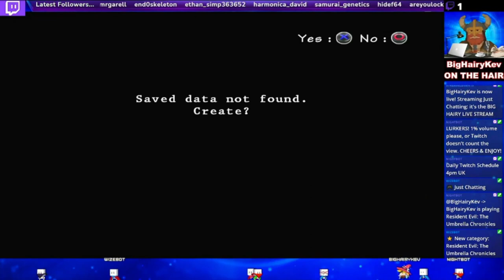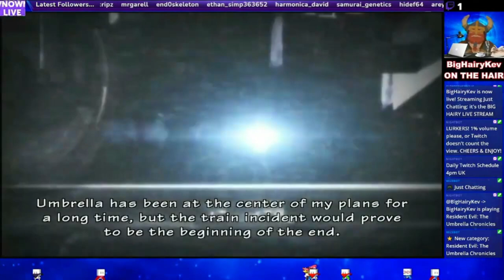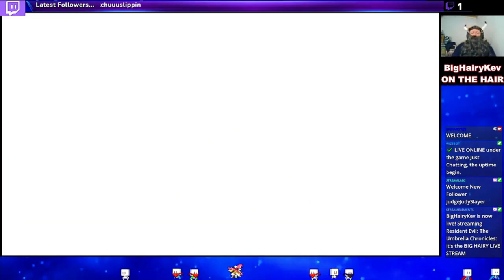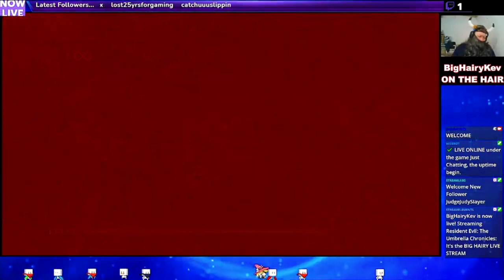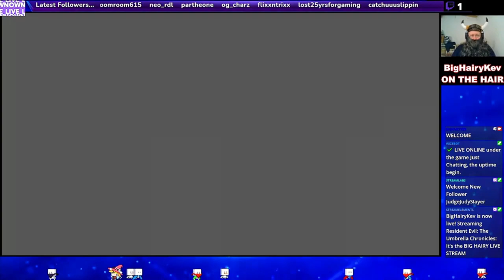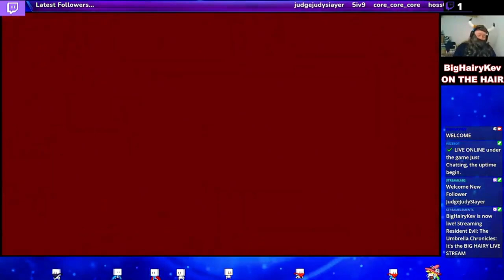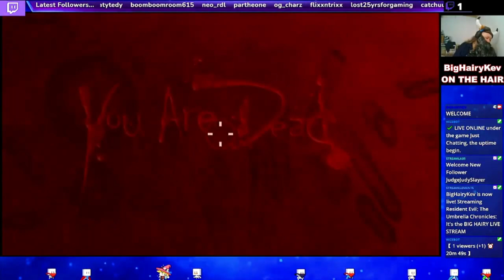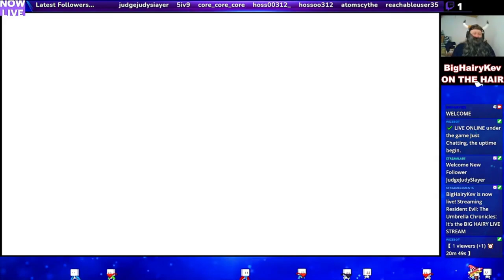Resident Evil: The Umbrella Chronicles #4 - Omnibus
Well, HELLO and WELCOME to the BigHairyKev YouTube Channel. ⭐😃👍  You can also find me on AfreecaTV, Facebook, Instagram, Kick, TikTok, Trovo, Twitch, Twitter & VK.